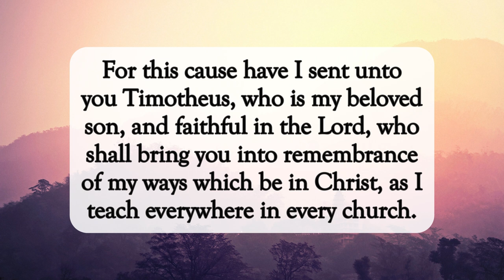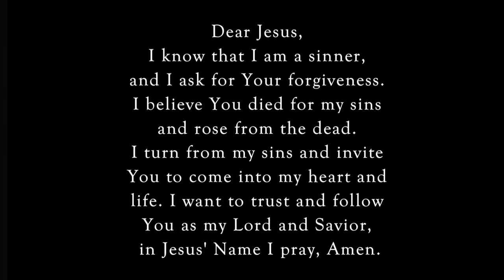Fathers In The Gospel✝️dailyword